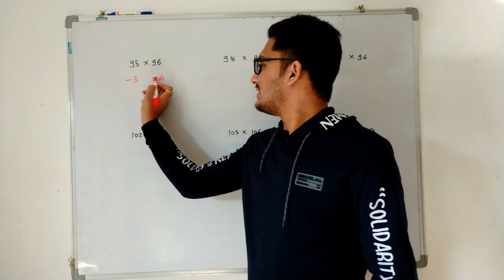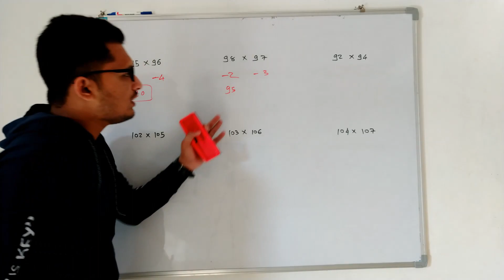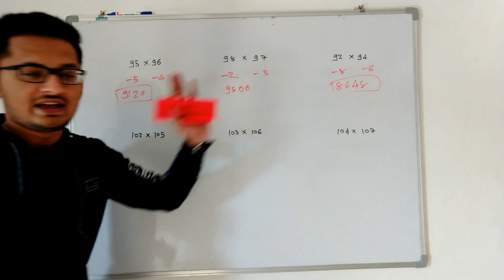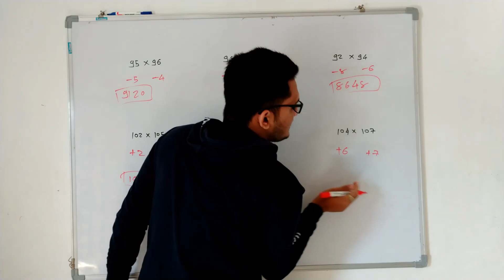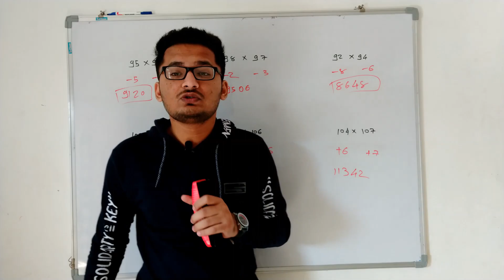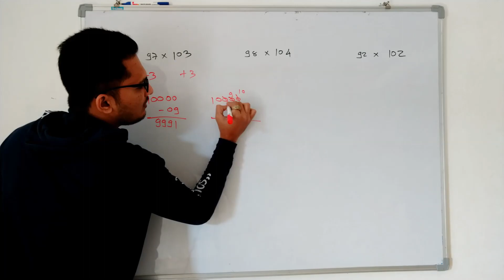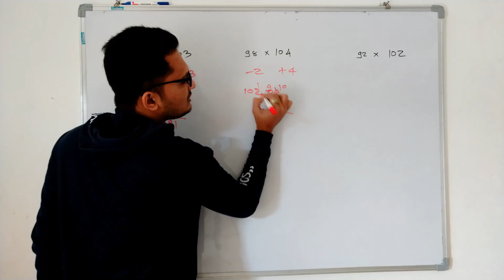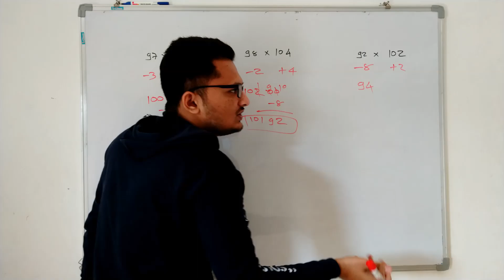ગુણાકાર ની short cut trick | maths reasoning | best trick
Maths reasoning | ગણિત - રિઝનીંગ | બધી જ ગવર્મેન્ટ પરીક્ષા માટે | lecture -2

gunakar ni short cut trick

By jay gohel

For upsc gpsc pi psi dyso and all class 3 exams  in Gujarati